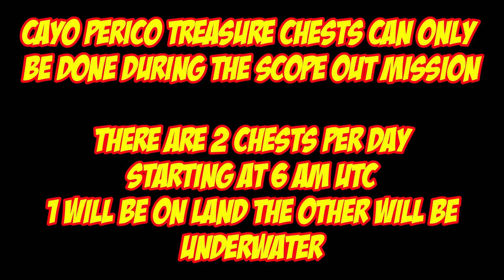Cayo Perico Treasure Chest Locations For Dec 11th 2023 | GTA 5 Online | The Cayo Perico Heist DLC